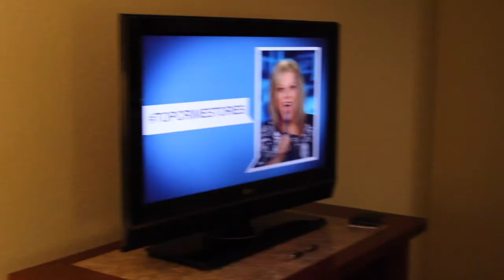No Reply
Directed by Garrett Hollowell. Featuring Garrett Dunning